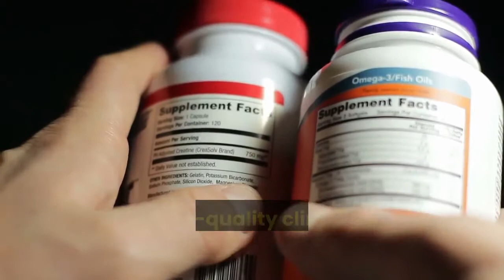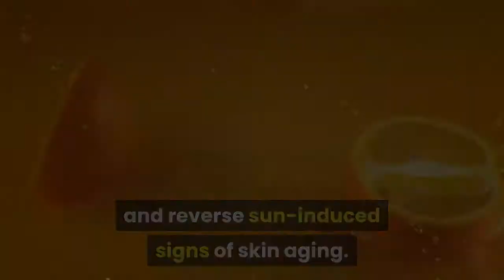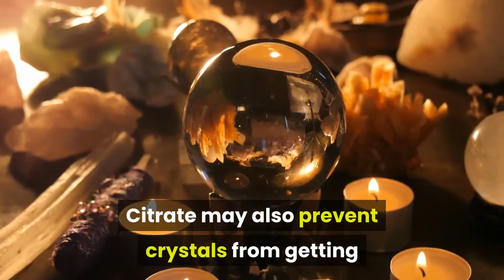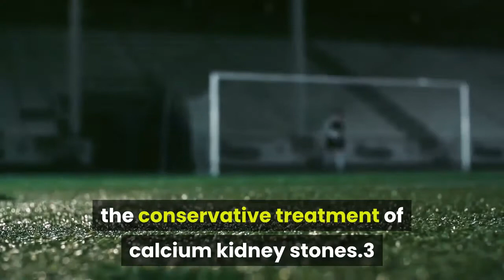Health Benefits Of Malic Acid